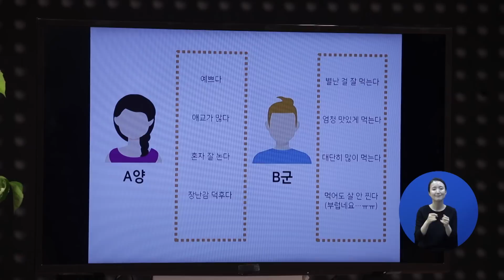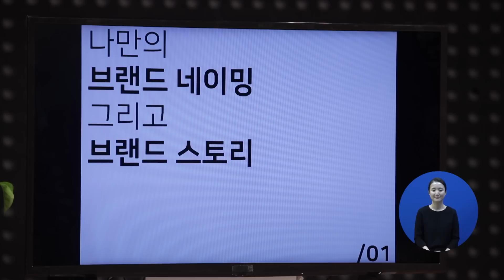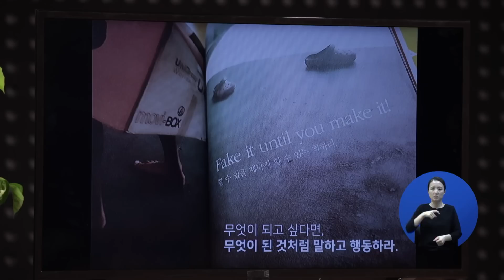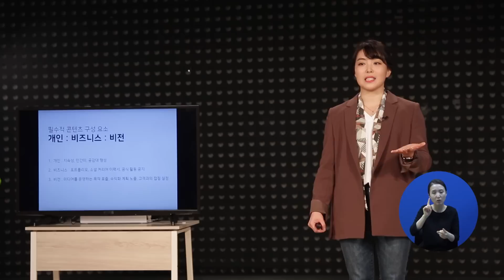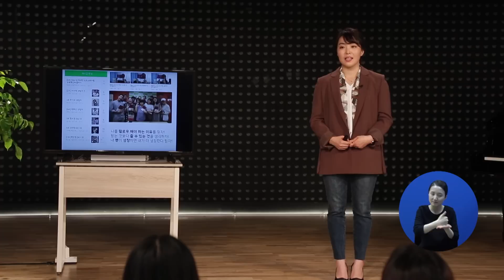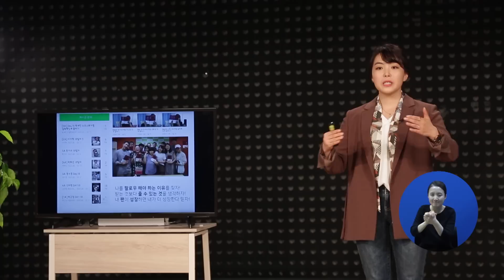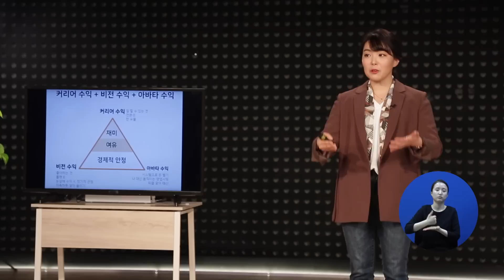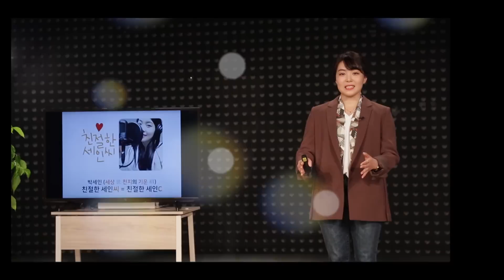1인 미디어 시대에 '온전한 나'로 사는 법! 박세인 대표 (휴먼 브랜딩 전문가)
MBC TV 특강!
1인 미디어 시대에 '온전한 나'로 사는 법! 박세인 대표 (휴먼 브랜딩 전문가)